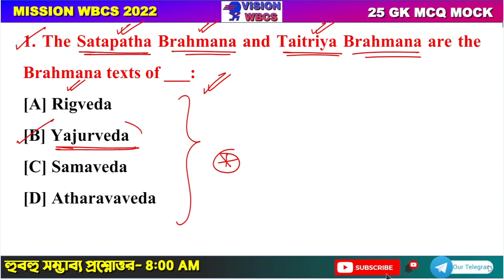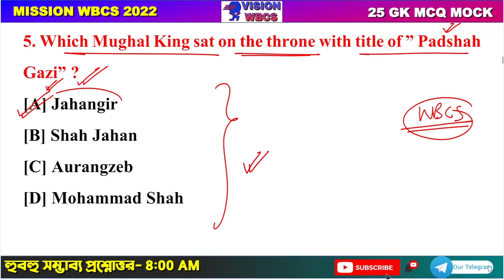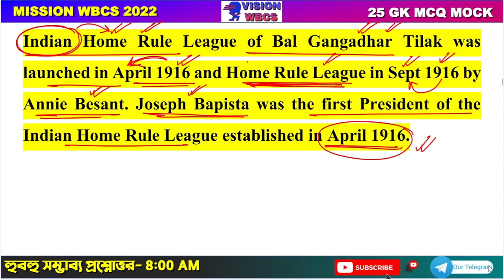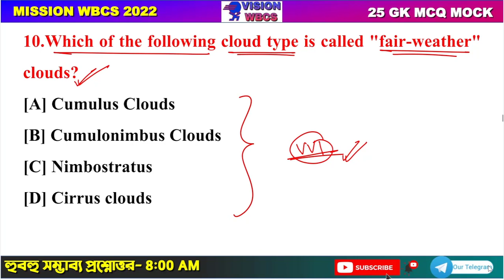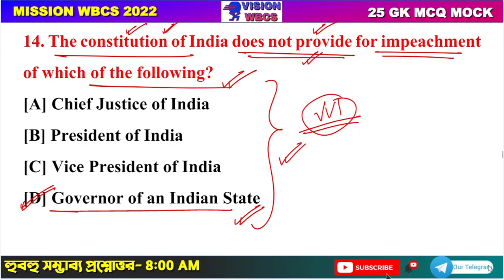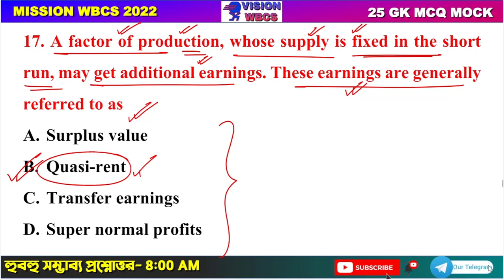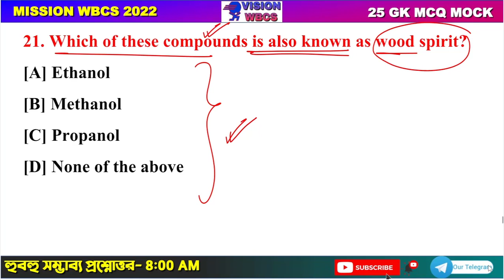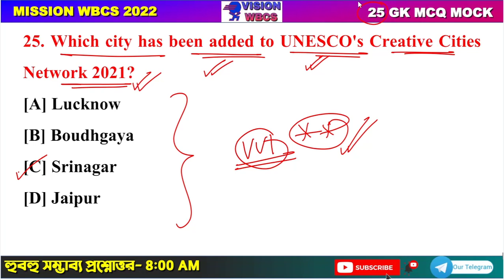Target WBCS 2022 Preliminary [ Mock Set-14 ] By VisionWBCS